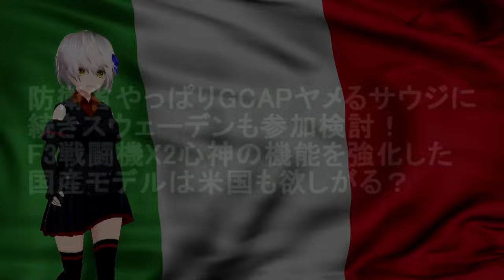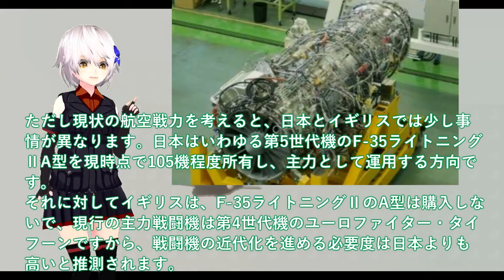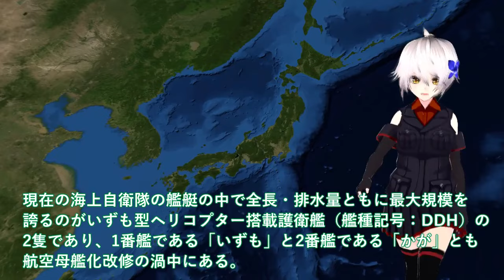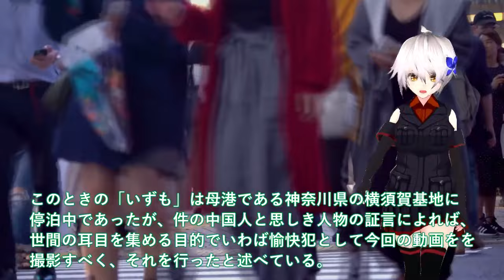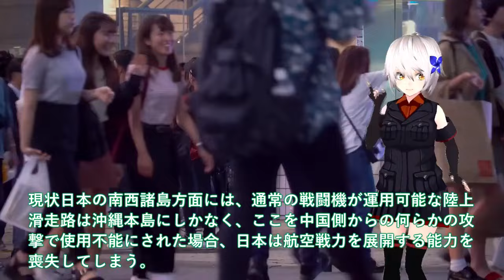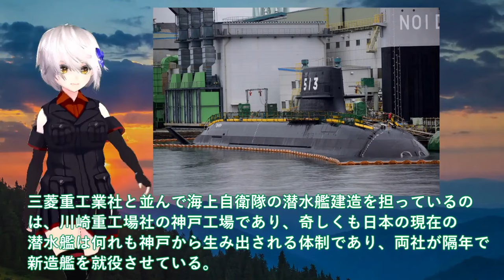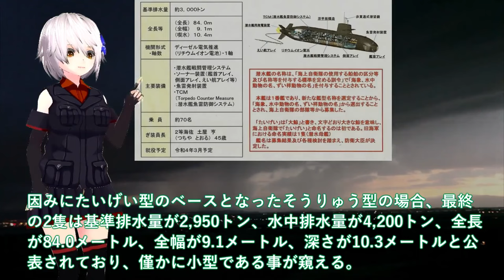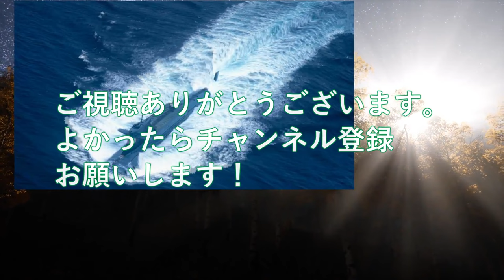【ゆっくり解説】陸海空自最強スペシャル 防衛省やっぱりGCAPヤメるサウジに続きスウェーデンも参加検討！F3戦闘機X2心神の機能を強化した国産モデル【軍事スペシャル・特集】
1防衛省やっぱりGCAPヤメるサウジに続きスウェーデンも参加検討！F3戦闘機X2心神の機能を強化した国産モデルは米国も欲しがる？

2 防衛省ついに次期空母建造発動か！いづも・かがインド洋派遣でF35B訓練開始＃ひゅうが・いせ護衛艦無人機空母に魔改造か？

3 海上自衛隊引き渡し！たいげい型3番艦就役と7番艦起工式で量産＃世界屈指の攻撃型潜水艦に世界が今注目？